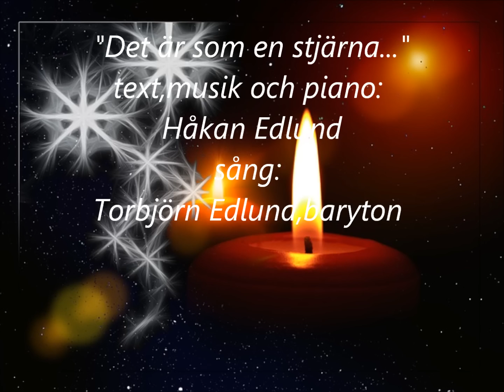"Det är som en stjärna" "It is like a star" Håkan o. Torbjörn Edlund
"Det är som en stjärna" "It is like a star text,music, piano and video
by Håkan Edlund,Sweden
Vocal:Torbjörn Edlund,baryton,Sweden